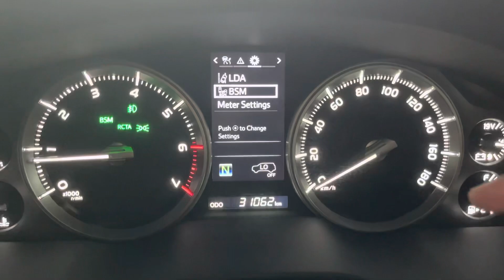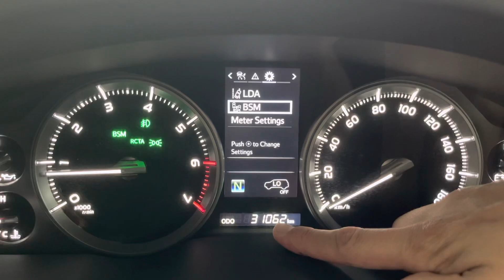2017 TOYOTA LANDCRUISER ZX G FRONTIER (B.Melayu Version) SUV 4x4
Facebook - Ching Sin Yoon
Looking Any Import Recon Car ?
Please For More Inquiry
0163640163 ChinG